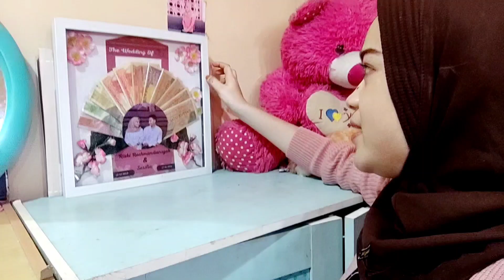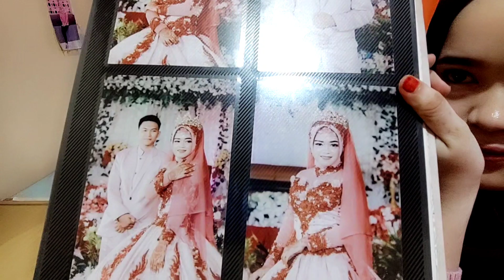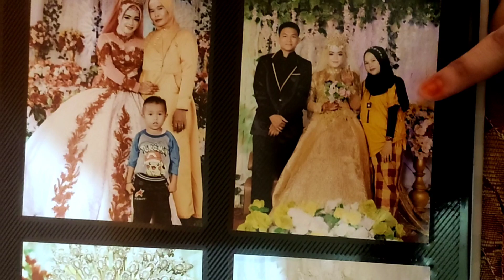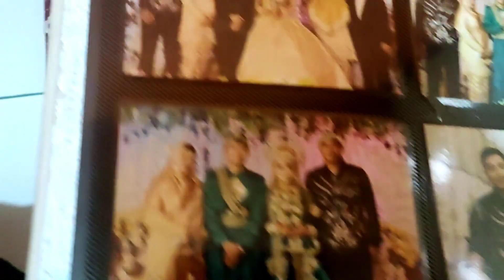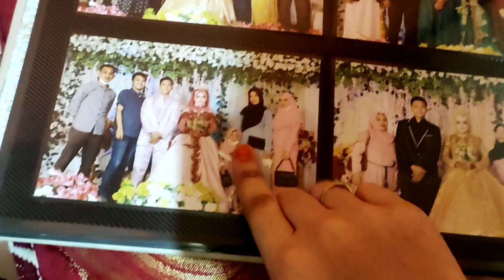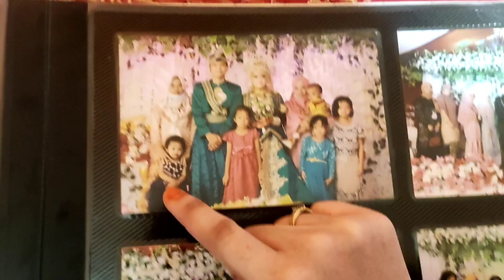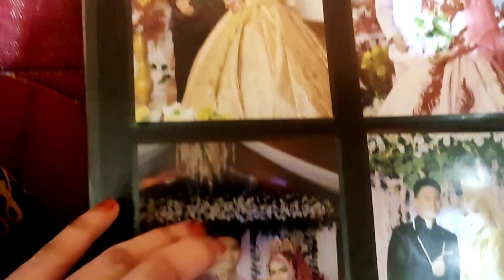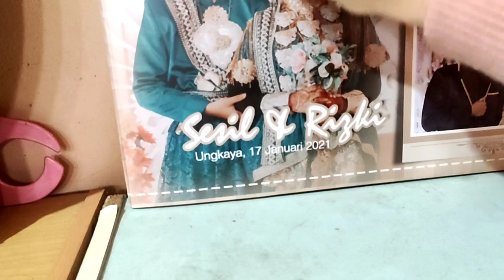VLOG GABUT HARI INI DI KOS, DAN MEMPERLIHATKAN KE TEMAN-TEMAN FOTO PERNIKAHAN SESIL & RIZKI